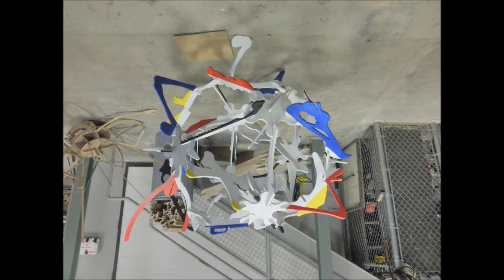Construct, Artist Statement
Order and Chaos